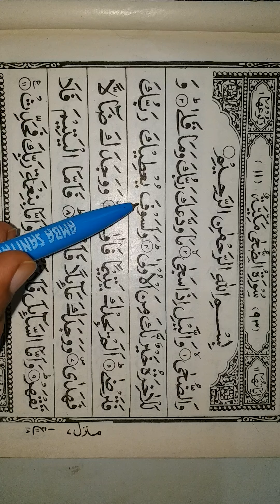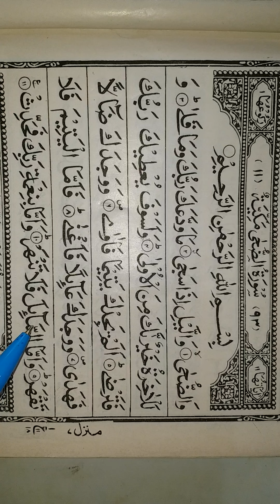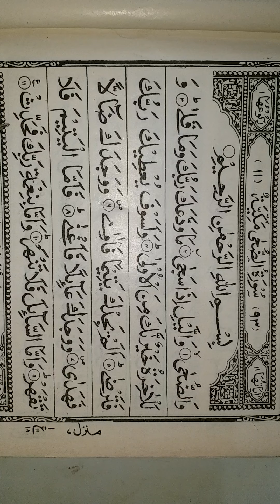3rd class Qur'an